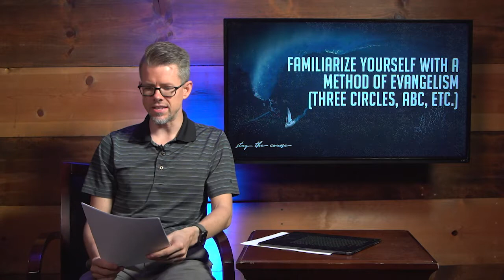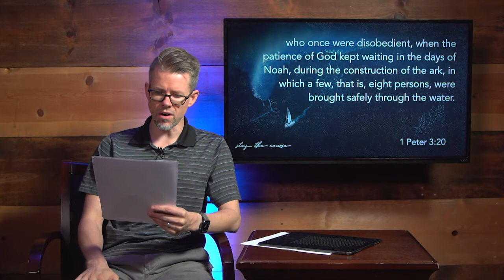Sunday Evening Bible Study - September 13, 2020